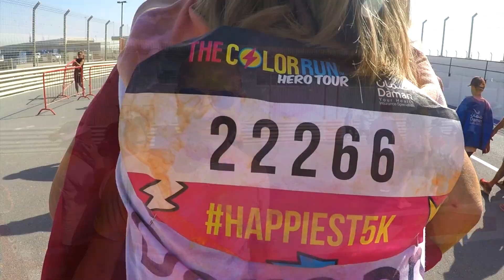Team AngelWolf | Race 11 | Color Run